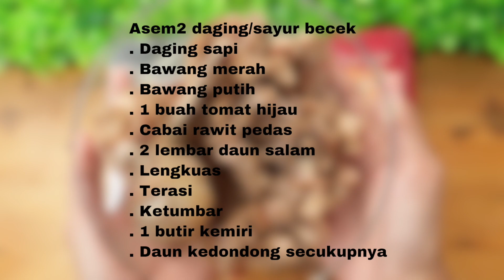RESEP CARA MEMBUAT ASEM ASEM DAGING SAPI ATAU SAUR BECEK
Resep Asem - Asem Daging Sapi /Sayur Becek

- Daging sapi
- Bawang merah
- Bawang putih
- 1 buah tomat hijau
- Cabai rawit pedas
- 2 lembar daun salam
- Lengkuas
- Terasi
- Ketumbar
- 1 butir kemiri
- Daun kedondong secukupnya

Bantu channel ini berkembang ya bund dengan cara :
- Share yah
Selamat mencoba bund...